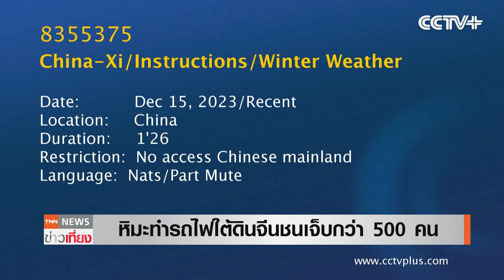หิมะถล่มจีน รถไฟใต้ดินชนสนั่น ตู้โดยสารหลุด เจ็บกว่า 500 คน | TNN ข่าวเที่ยง | 16-12-66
ประธานาธิบดี "สี จิ้นผิง" สั่งเจ้าหน้าที่รับมือเหตุฉุกเฉิน หลังหิมะตกหนักทำให้เกิดอุบัติเหตุ รถไฟใต้ดินชน ตู้โดยสารหลุดจากขบวน บาดเจ็บกว่า 500 คน กว่า 100 คนอาการหนักกระดูกหัก พร้อมเตือนลมหนาวที่เริ่มถล่มภาคเหนือจีนมานาน 1 สัปดาห์ จะถล่มปักกิ่งและภาคเหนือต่อเนื่องในสุดสัปดาห์นี้ด้วย